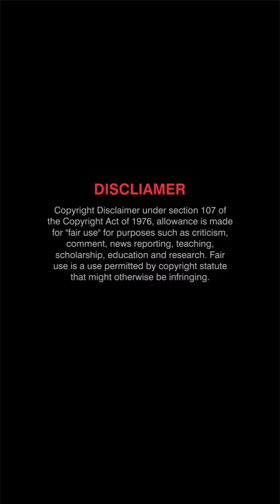telugu trending reels cute dance photoshoot actress tamil telugu jkmanifunny lavanya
C

jk mani
jayavani hot
jayavani
surya prabha
suryaprabha
suryaprabha instagram
minu kurian hot
priya reddy hot
surya prabha hot
surya prabha hot youtube channel
anupama swathi hot vlog
jk mani funny video
suryaprabha navel dance
jkmanifunny
niyah krishna
rohini more
anupama swathi
priya reddy hot tiktok
telugu aunty reels dance
lakshmi swapna reels
niyah krishna hot
anupama swathi hot dance in saree